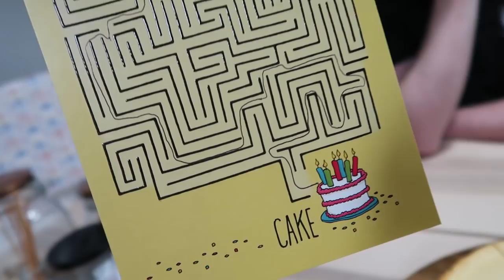CAOS NA COZINHA | Tiramos a bancada! | Aniversário do Stev | Melanie está andando na abelha!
Oi! Compartilho com vocês mais um dia de muito amor e alegria, celebramos o aniversário do Stev do jeito que ele ama - com as comidas favoritas dele - E foi tudo muito especial.

Estamos mudando a 2GoBox, quer ver mais sobre? Acompanhe o vlog de hoje, e até amanhã.